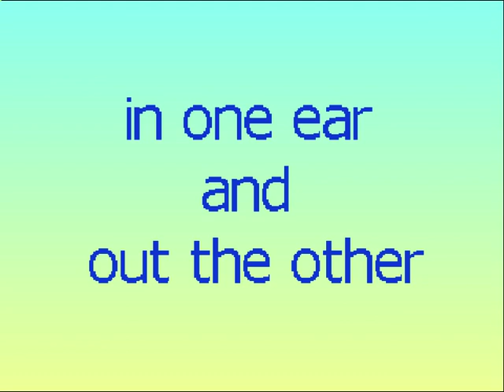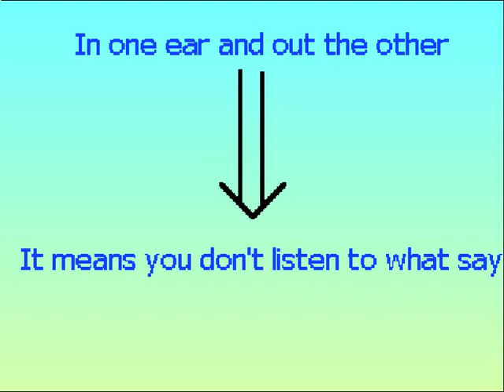in one ear